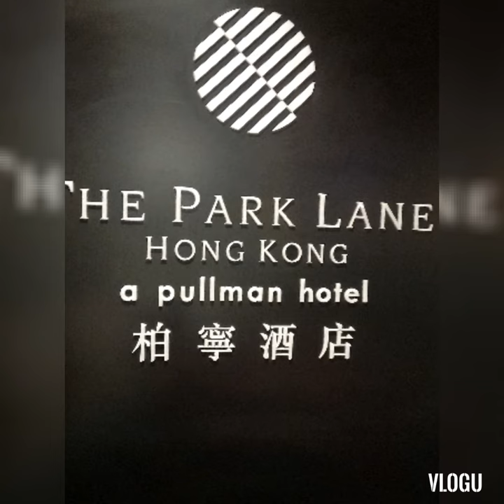CAUSEWAY BAY HK CAFE,EBB AND FLOW@PARK LANE Hotel. MAY 2, 2021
100% Arabica beans, instant & capsules. A unique Coffee with Many Ways to taste it. Enjoy the finest coffee from around the world at the comfort of your home. illy Gourmet Coffee. Authentic Italian Coffee.